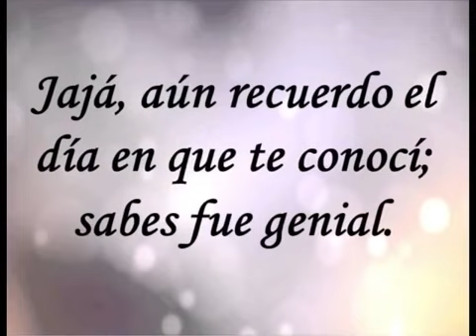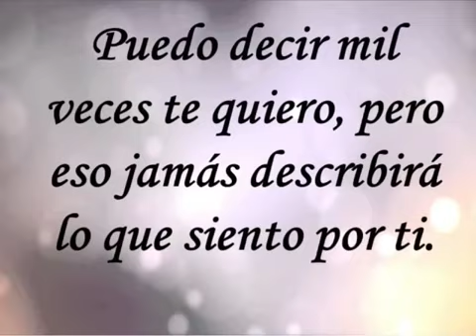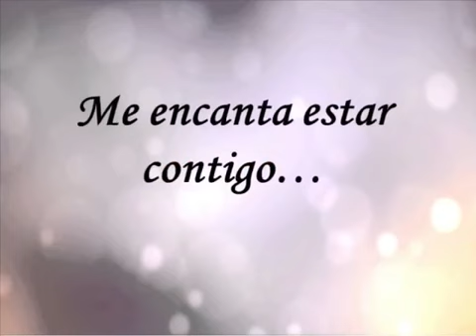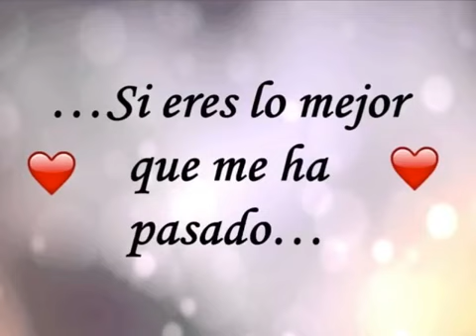Eres todo lo que anhelo en esta vida amor.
Un vídeo para que dedique a una chica en especial